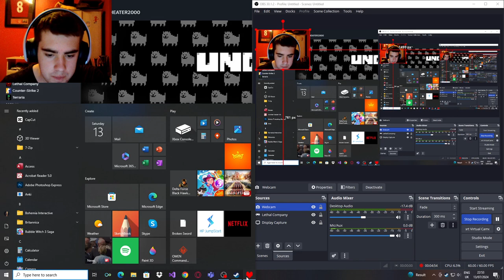Playing Undertale For The First Time In 2024 | Undertale #1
In This Video I Play Undertale For The First Time. I have never watched nor played the game before so this is a completely blind playthrough of the game!

Starting The Daily Uploads NOW hopefully.
My Sister had this game and I remembered it being really popular but I never watched nor played it before I hope you enjoy my playthrough!
like and sub if you are new and if you want.